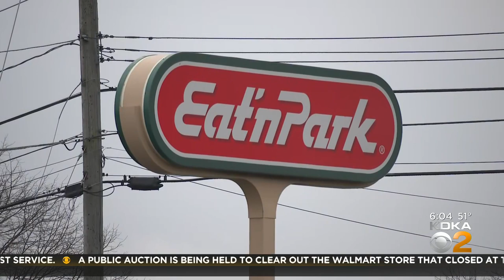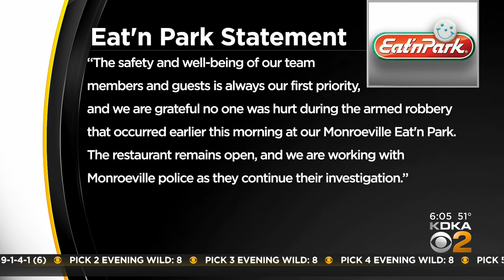Armed robbery at Monroeville Eat'n Park under investigation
No one was hurt after an armed robbery at the Eat'n Park in Monroeville on Monday morning; KDKA's Shelley Bortz reports.